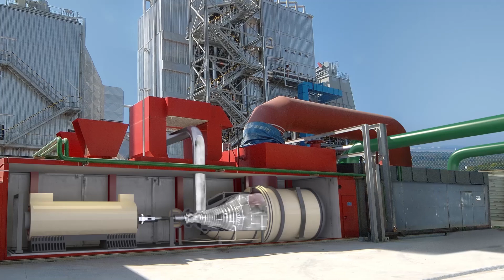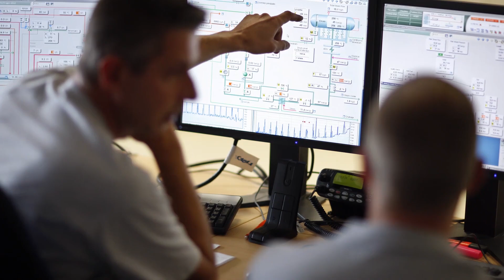Journey to the heart of Energy - How a biomass power plant works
Discover in video how a biomass power plant works. In a biomass power plant, electricity is generated using the heat produced by the combustion of organic materials, such as plant residues, household waste and the biogas.